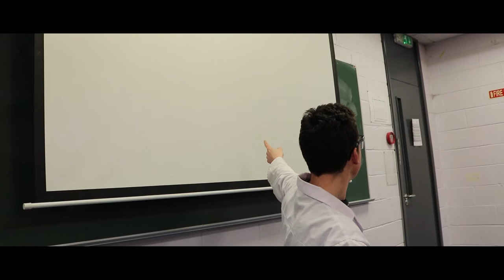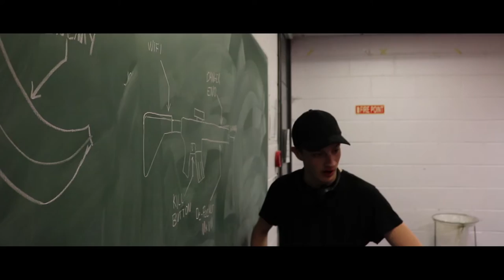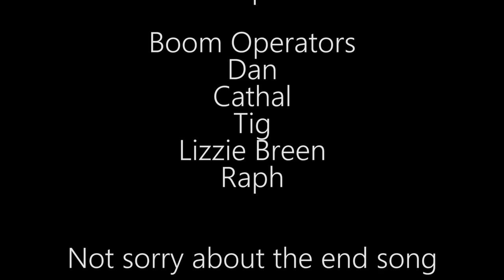Banana Pun - Battle Of The Cams 2017 [BEST PICTURE WINNER]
Overall Best Picture Winner of DCUtv's Battle Of The Cams 2017